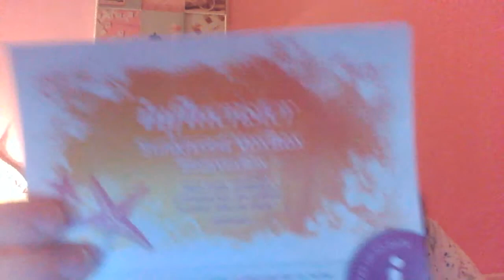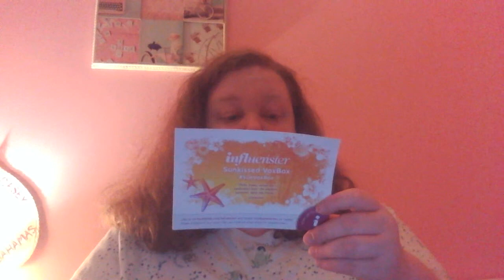Freebies for the past few weeks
Wow, so much has been going on and I've lost track of everything but I'm trying to catch up! Here is my freebies for the past few weeks as well as a voxbox from Influenster and a beautiful dress from Eshakti. :D